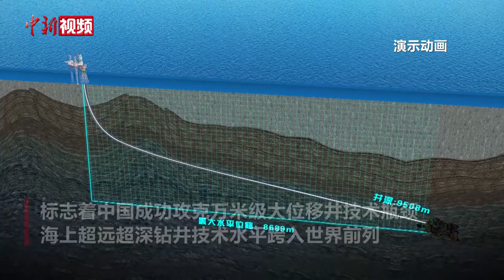深度9508米！中国海上第一深井投产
4月13日，中国海油宣布，中国首口自主设计实施的超深大位移井——恩平21-4油田A1H井在珠江口盆地海域顺利投产，测试日产原油超700吨。该井钻井深度9508米，水平位移8689米，成为中国海上第一深井，同时创造中国钻井水平长度纪录，标志着中国成功攻克万米级大位移井技术瓶颈，海上超远超深钻井技术水平跨入世界前列。

该超深井开发的恩平21-4油田位于深圳西南方约200公里的海域，平均水深约86米，属于小型砂岩边际油田。如果采用传统模式开采，需新建海上生产平台或水下井口等设施，投入大、工期长，不具备经济效益。中国海油利用8公里外的恩平20-5无人平台，实施超深大位移井，经济高效开发边际油田的油气资源。

近年来，中国海上实施大位移井约350井次，钻井进尺达174.5万米，相当于钻穿近200座珠穆朗玛峰，作业规模、平均时效、最大水垂比、中靶质量等均居于世界前列，形成了从地质研究、钻井工程、定向钻探到测井工程等成套海上大位移井技术体系，实现了边际油田开发及老油田增产挖潜的规模化和体系化。